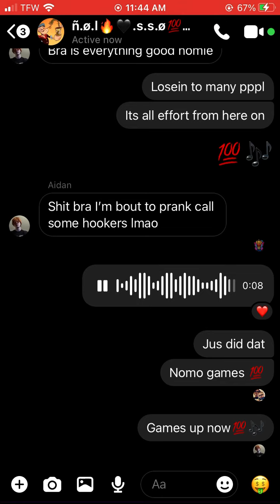Famous faygo 2xx kave man💯